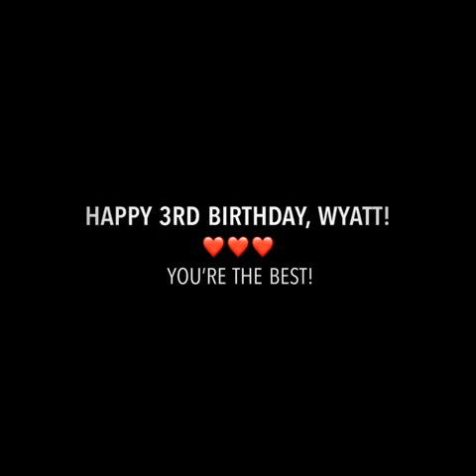Happy 3rd Birthday, Wyatt!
Happy Birthday to my favorite nephew, Wyatt! 3 years ago, this AMAZING little boy made me an aunt, and since then, the best thing I get to do in life is love and spoil him. It truly brings me joy.

Happy 3rd Birthday, sweet Wyatt... I love you! 😘🎉🎂🎈🎂🎉🥳

(And yes, he was 6 lbs., 9 oz. 😃)